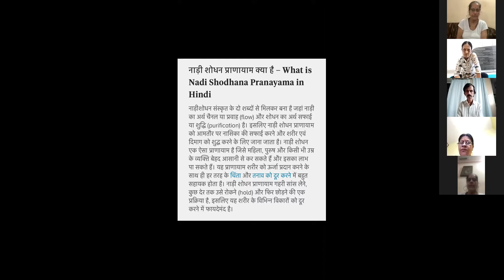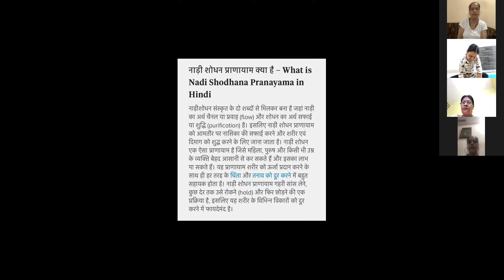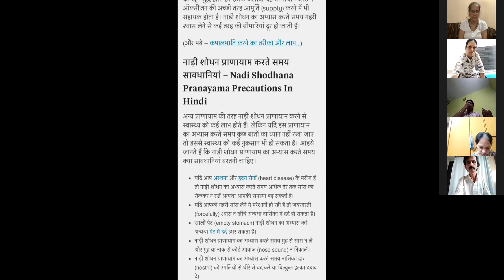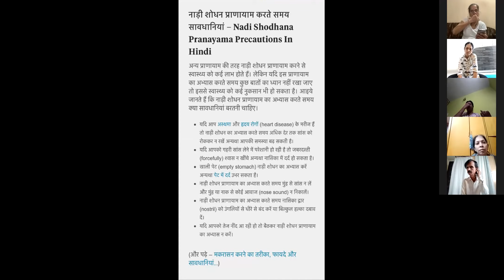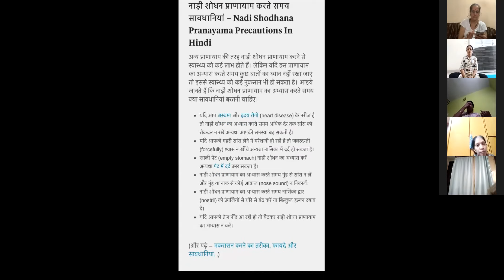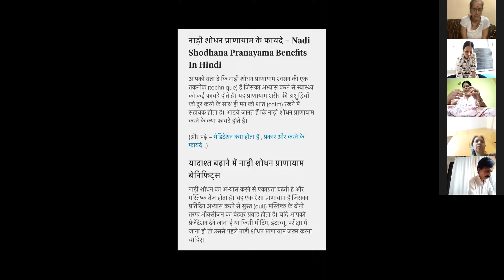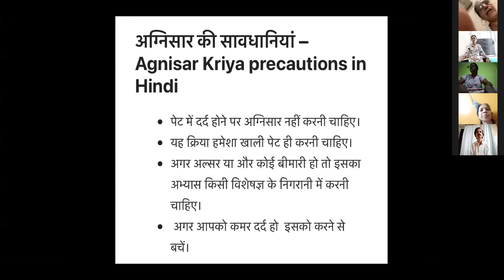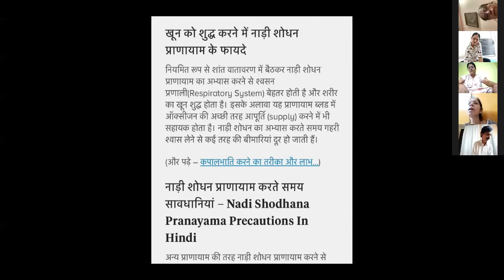हठ योग की शुद्धि क्रियाएँ : अग्नि सार धौती व कपालभाति By Alka Sankhala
अग्निसार धौति क्या है ? कैसे करें ? इसके लाभ और सावधानियां क्या हैं ? इन सब जिज्ञासाओं का समाधान जान ने के लिए इस वीडियो को अवश्य देखें। अलका जी सांखला द्वारा अति सुंदर मार्गदर्शन.